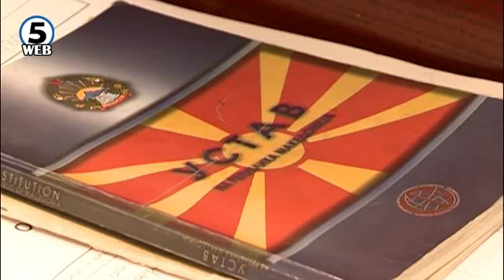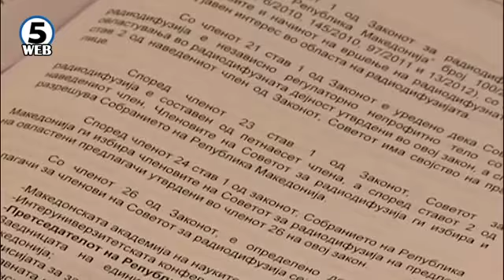Нацрт амандманите го поминаа ,,филтерот“ на Уставната и на Законодавно правната комисија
Четирите нацрт-амандмани за промена на македонскиот Устав ги поминаа филтрите во собраниските комисии за уставни прашања и законодавно правната